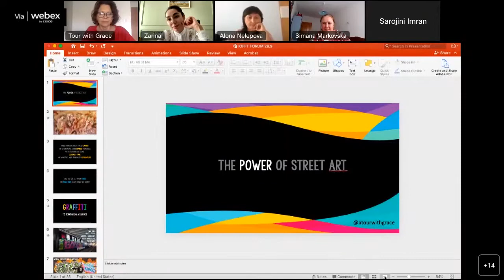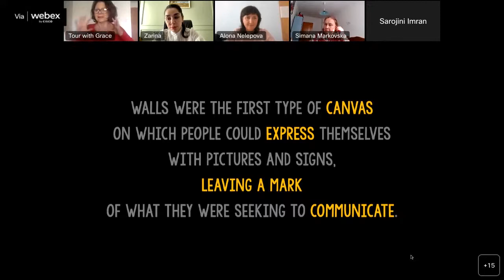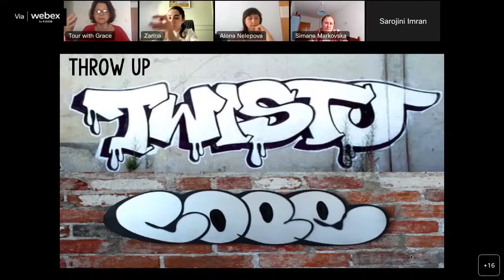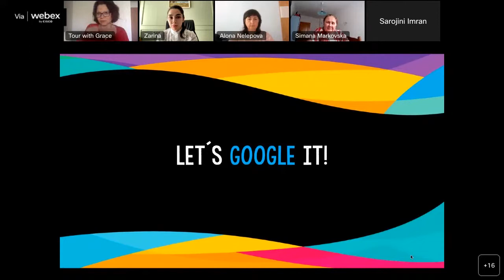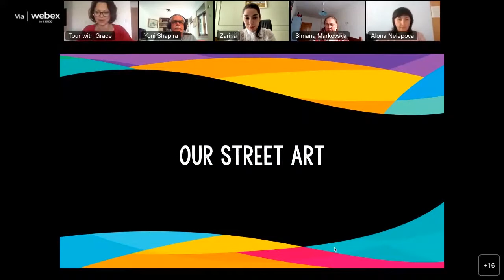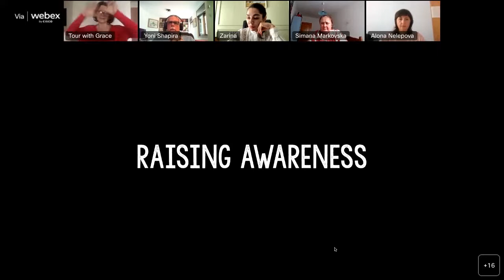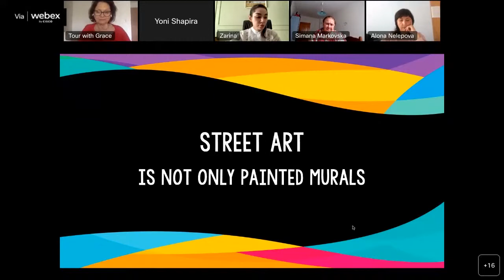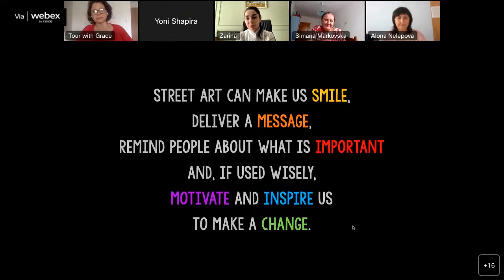The Power of Street Art presentation at IOFTT Conference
On September 29, 2022 I presented "The Power of Street Art" at the International Online Forum for Tourism & Travel (IOFTT).

In this presentation I talk about the history of street art, the millenary tradition of writing on walls, the first graffitis and development of what we now recognize as street art, a movement that has been growing and expanding all over the world.

With photos and videos I illustrate how street art can not only make you smile, but it can also deliver a message, remind people what´s important, and if used wisely, influence and motivate.